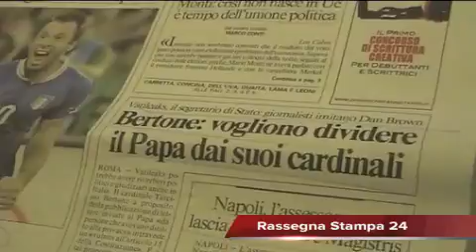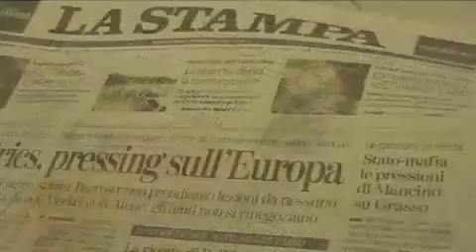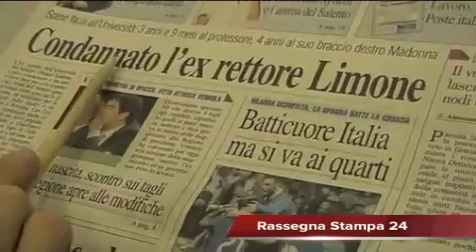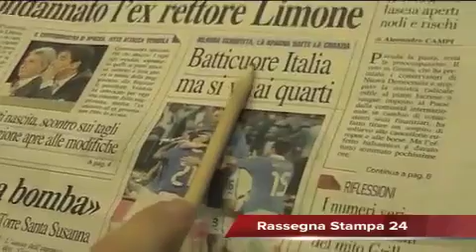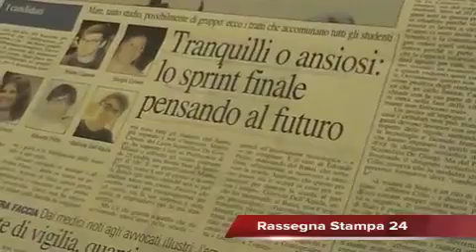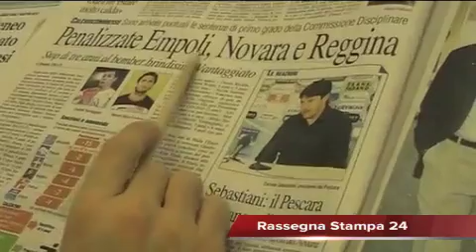Leccenews24 Notizie dal Salento in Tempo Reale: Rassegna Stampa 19 Giugno